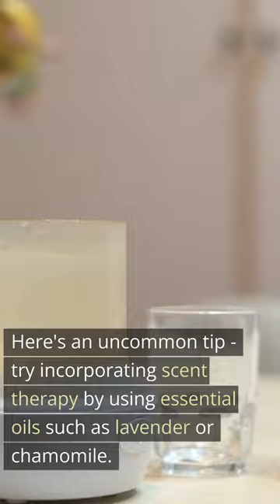What are some ways to keep your dog calm during grooming sessions?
* Boost Your Pup's Digestive Health and Immune System with Wild Belly Dog Probiotic - The Ultimate Solution for a Happier, Healthier Dog!

* Unlock Your Dog's Hidden Potential with Brain Training for Dogs - The Revolutionary Dog Training Course!

Discover our YouTube channel Best Funny Animal Compilation which is a channel containing the funniest animals at the moment 😂

The goal of this channel is to bring you positive and pleasant moments in your daily life with animals such as cats, dogs, horses, rodents, kittens, puppies, squirrels, cows, sheep, fish...